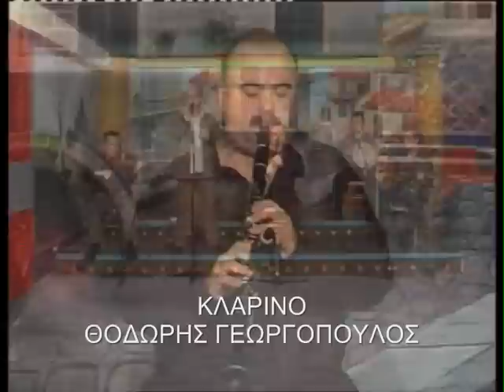ΤΡΥΓΩΝΑ -ΧΑΛΑΣΑΝ Τ'ΑΥΛΑΚΙΑ ΘΟΔΩΡΗΣ ΓΕΩΡΓΟΠΟΥΛΟΣ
ΤΡΑΓΟΥΔΙΑ ΤΟΥ ΠΩΓΩΝΙΟΥ ΜΕ ΤΟ ΣΥΓΚΡΟΤΗΜΑ ΤΟΥ ΘΟΔΩΡΗ ΓΕΩΡΓΟΠΟΥΛΟΥ. ΤΡΑΓΟΥΔΙ:ΧΡΗΣΤΟΣ ΤΖΙΤΖΙΜΙΚΑΣ,ΛΑΟΥΤΟ:ΜΠΑΜΠΗΣ ΓΚΟΓΚΑΣ,ΒΙΟΛΙ:ΜΑΝΩΛΗΣ ΚΟΤΤΟΡΟΣ.ΝΤΕΦΙ:ΠΑΝΑΓΙΩΤΗΣ ΝΤΟΥΛΕΣ.ΠΑΡΑΓΩΓΗ:ΠΑΝΤΕΛΗΣ ΣΟΥΛΗΣ 2009